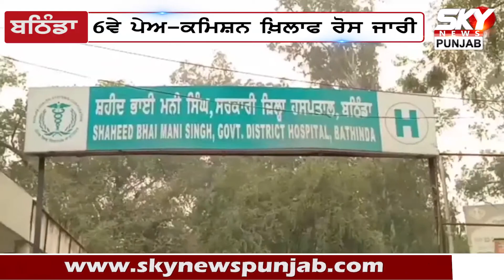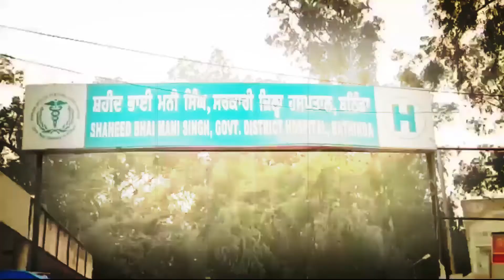ਹਸਪਤਾਲਾਂ ਨੂੰ ਰੱਬ ਭਰੋਸੇ ਛੱਡ,ਧਰਨੇ ‘ਤੇ ਬੈਠੇ ਡਾਕਟਰ, ਕੀ ਬਣੇਗਾ ਮਰੀਜ਼ਾਂ ਦਾ? | Bathinda News | Doctor Strike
ਹਸਪਤਾਲਾਂ ਨੂੰ ਰੱਬ ਭਰੋਸੇ ਛੱਡ, ਧਰਨੇ ‘ਤੇ ਬੈਠੇ ਡਾਕਟਰ, ਕੀ ਬਣੇਗਾ ਮਰੀਜ਼ਾਂ ਦਾ?